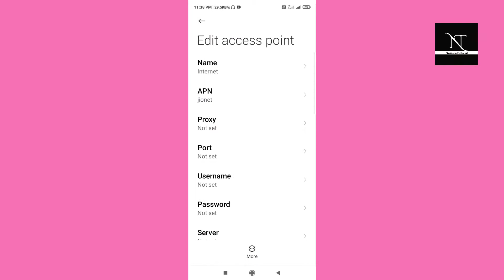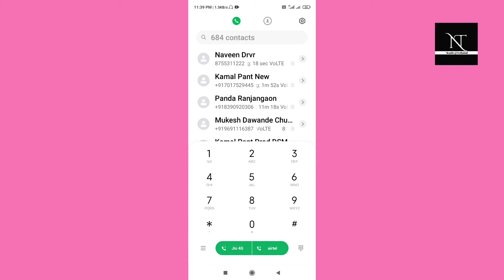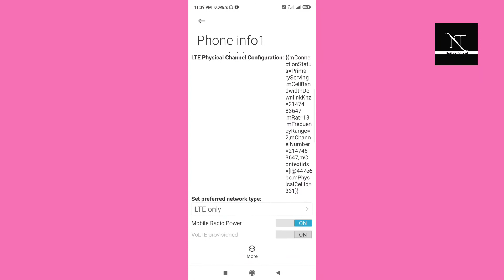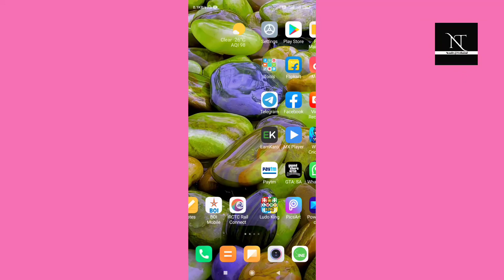slow internet speed solved in Redmi phones mi note9pro max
in this video I will let you know how to fix your slow internet speed issue in MI mobiles if you have redmi company phones so that you need to watch this video full